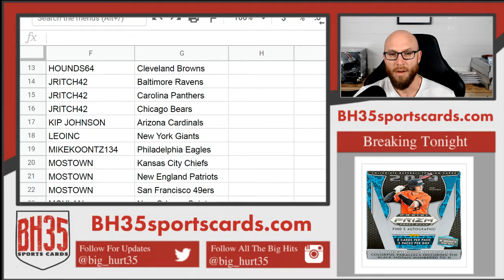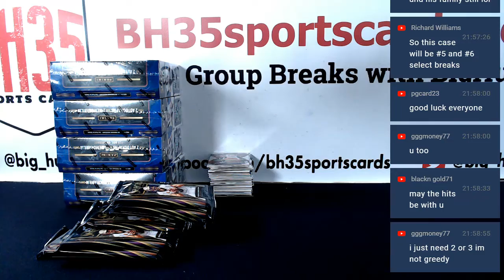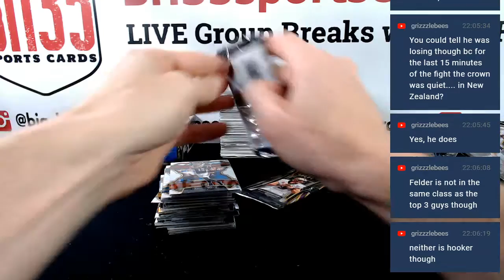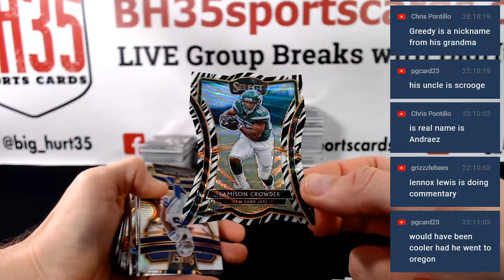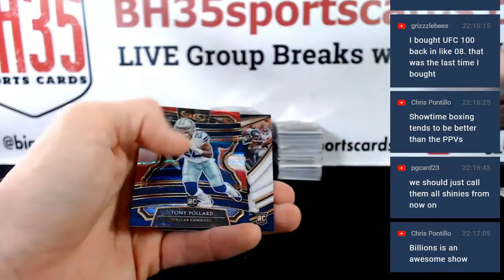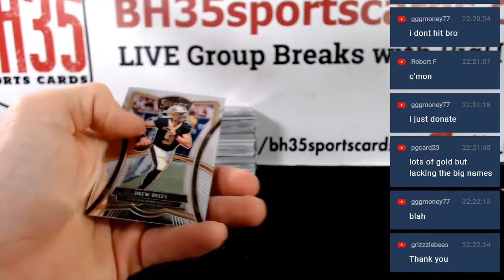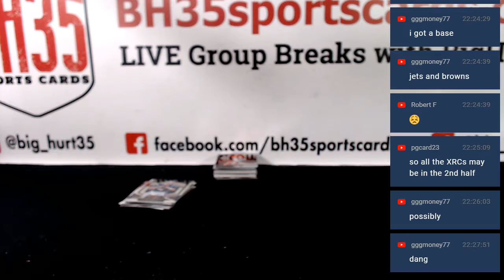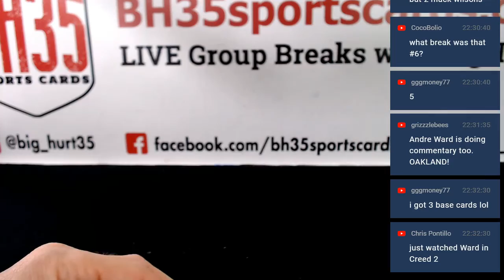2019 Panini Select Football | 6 Box 1/2 Case Break #5 Pick Your Teams